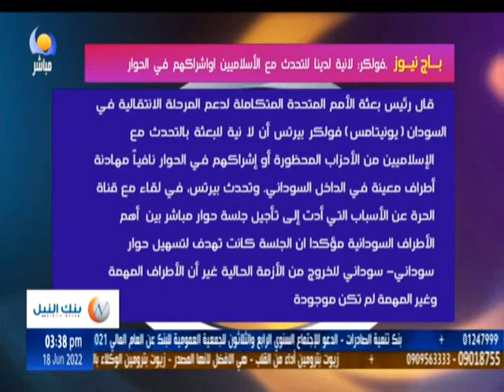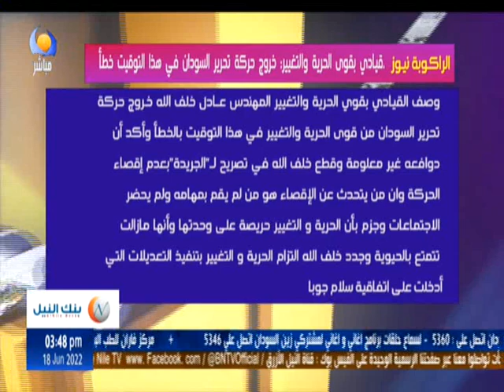بعد الطبع - 18-06-2022